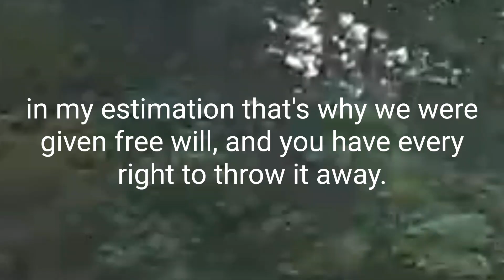The truth? You can't handle the truth.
Every single so-called black budget project that consumes taxpayer money is unconstitutional and therefore illegal. what kind of people run these programs? well the only ways to put it into context would be say I have ran across these people in the past, I called them the smart dumb guys to run everything.
they don't care about you, they don't care about their own families in some cases as long as they can profit and succeed, that's all that matters and anyone including their own is eligible to be thrown under the bus in order to do so.
for the most part they always say the exact opposite of what they're trying to do and more often than not their own actions prove it.
if you fall for it, you're volunteering to be a victim, if you just sit on the sidelines and watch your saying it's okay and volunteering to be victimized.
for the most part every single one of us has experienced in a smaller form what we're seeing unfold today, yet still refuse to believe the evidence laid right in front of our faces that people we should be able to trust have been lying to us all along.
it didn't have to be this way, But due our own actions/inactions, it had to be this way.

 "The term secrecy, or secret societies is repugnant to a free and open Society."
JFK